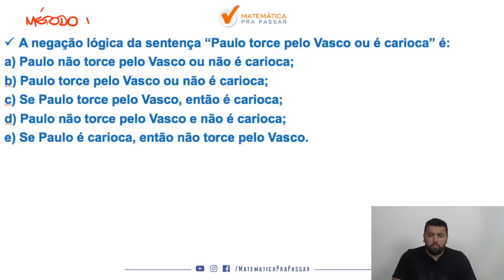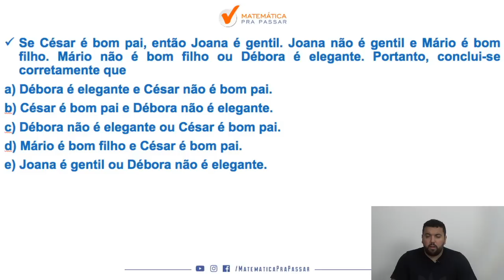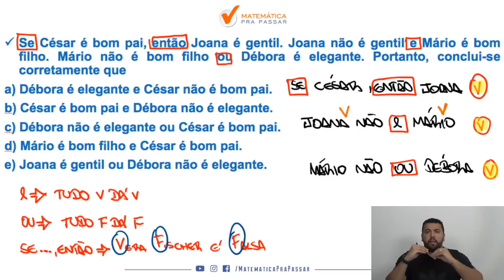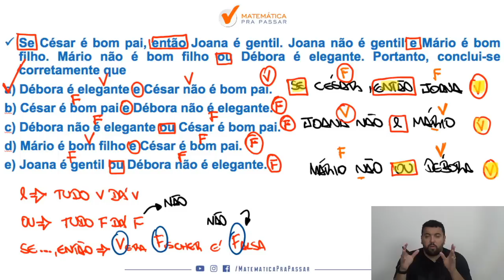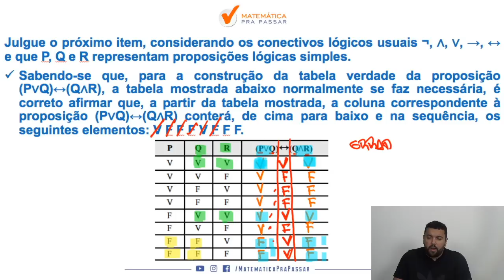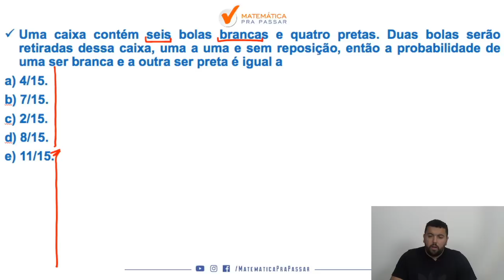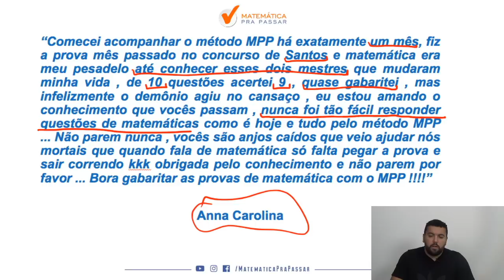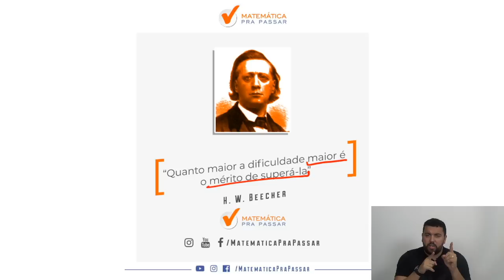Raciocínio Lógico para Concursos em Exercícios - Parte 1.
Você está sofrendo com Raciocínio Lógico para Concursos?

Nesse vídeo nosso professor, Renato Oliveira, ensina você a interpretar as questões de Raciocínio Lógico nos concursos com o Método dos 50 do Método MPP assim você já irá identificar de cara o que está sendo pedido ficando mais fácil chegar ao gabarito no concurso.

Essa é uma série Original Matemática Pra Passar, estamos na Parte 1 e todo sábado às 20:15 teremos um novo capítulo ruma ao gabarito no Raciocínio Lógico para os concursos.